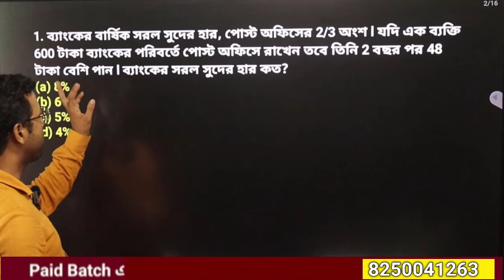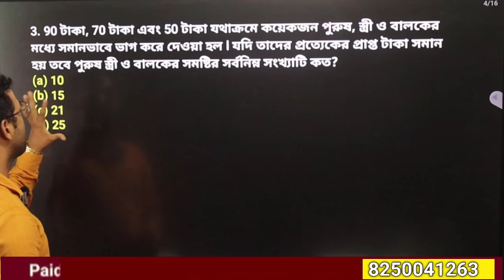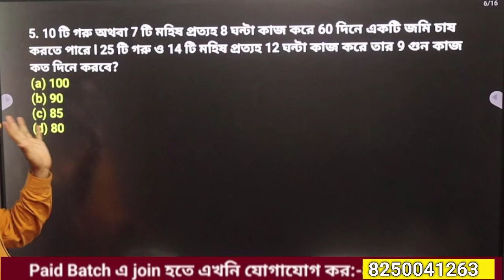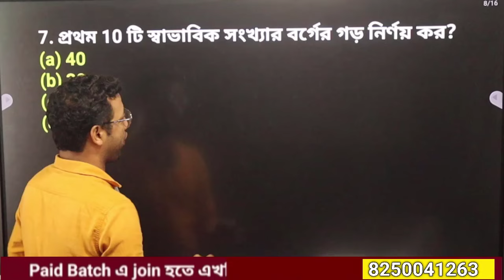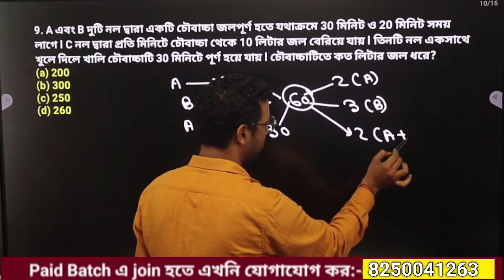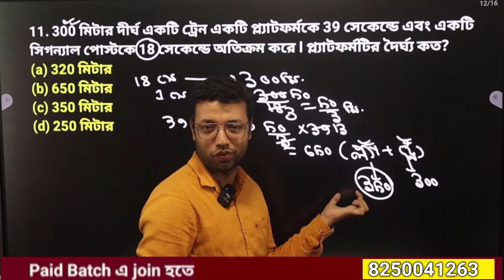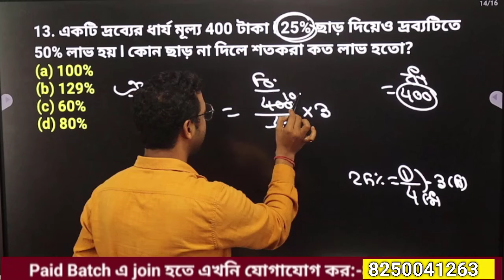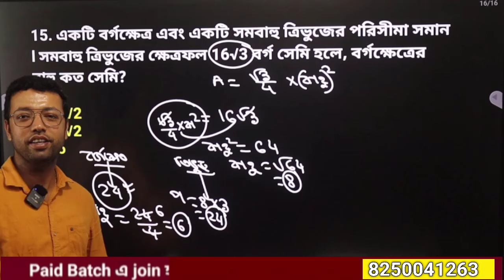অংকের গুরুত্বপূর্ণ প্র্যাকটিস সেট | Math Practice Set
আজকের ভিডিওতে অংকের প্রেকটিস সেটের পনেরোটি অঙ্ক দেওয়া হয়েছে এই অংক গুলি কন্সেপ্ট ও শর্টকাট পদ্ধতিতে দেখানো হয়েছে যেন ছাত্ররা মাত্র খুব কম সময়ে এই অংক গুলি করতে পারে তার সাথে এমন কিছু অংকের টাইপ দেখানো হয়েছে যা পরীক্ষায় বারবার রিপিট করে এবং ছাত্ররা নিরাশ হয় ফিরে আসে কিন্তু এই ভিডিও দেখার পর ছাত্ররা আনন্দের সঙ্গে এই প্রশ্নগুলোর উত্তর করতে পারবে এবং এত কম সময়ে যে তারা ভাবতেও পারবে না